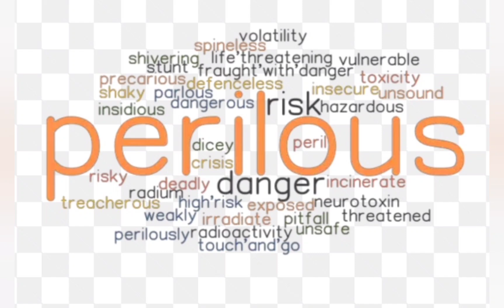Perilous (Learning English Word)